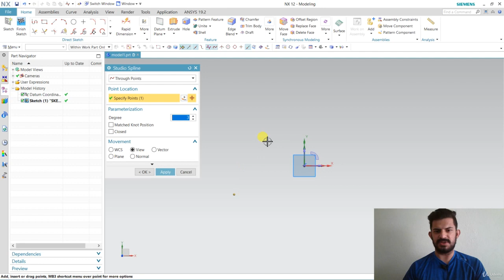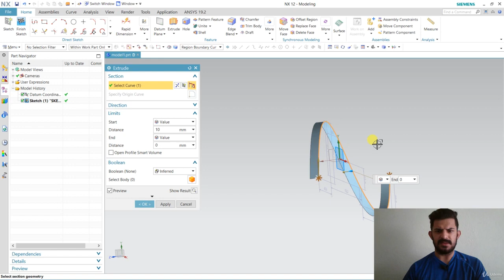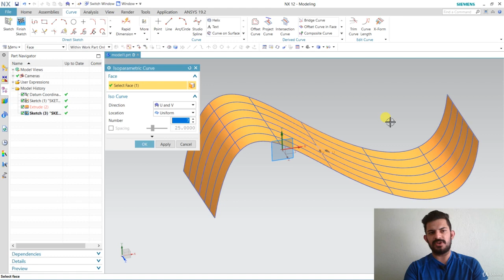SİEMENS NX EĞİTİMİ- 30. Isoparametric Curve Komutu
Merhaba, bu eğitim serimizde sizlere Teknik Tasarım programları arasında en başarılı programlar arasında başı çeken program Siemens NX'e dair her şeyi en ince ayrıntısına kadar anlatacağız.

Bu videoda Siemens NX'te 3 boyutlu çizim yaptığımız Sketch Bölümünde yer alan Isoparametric Curve Komutuna dair bilgilendirmede bulundum.

Saygılarımla.